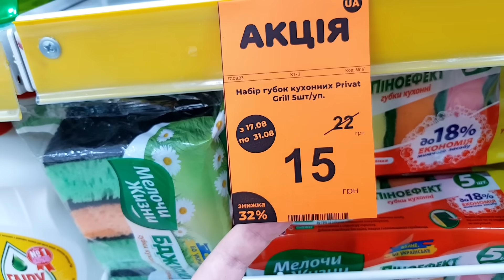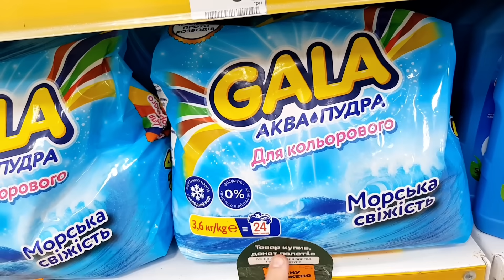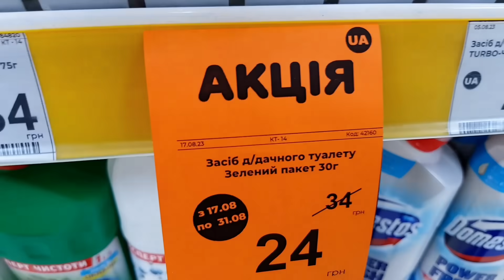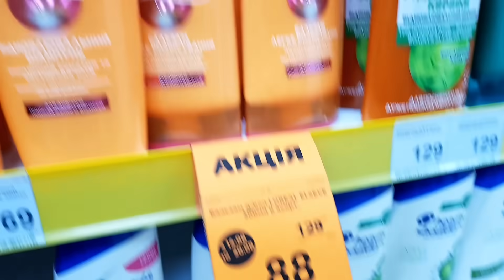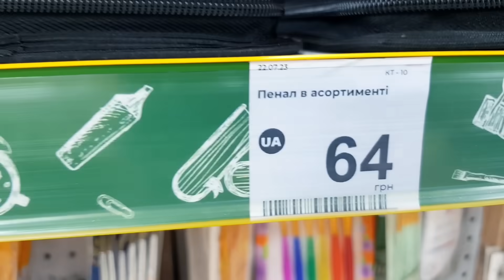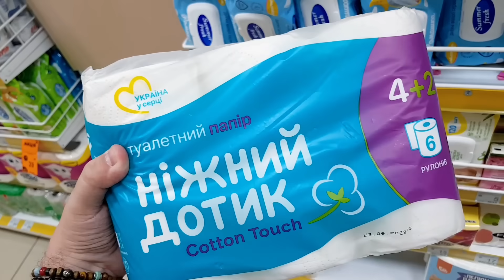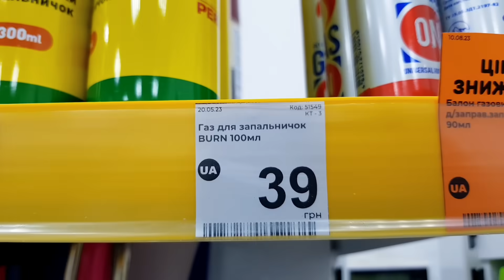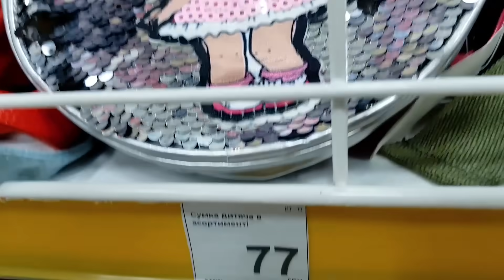НОВИНКИ не ЗАКІНЧУЮТЬСЯ 🤩 В НАЙДЕШЕВШОМУ МАГАЗИНІ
Магазин Аврора, ціни в магазині Аврора. Товари для дому, побутова хімія.